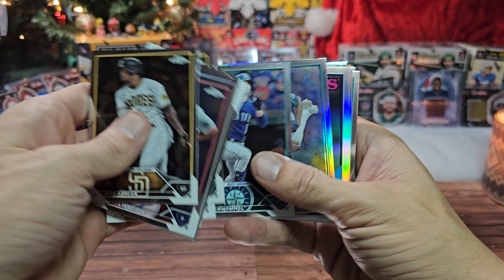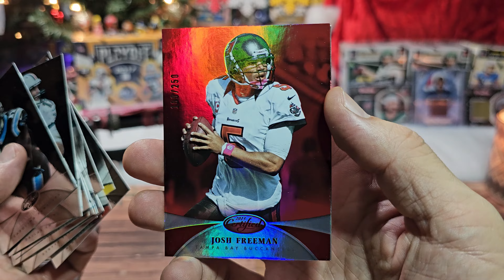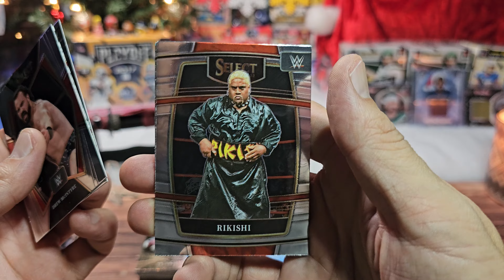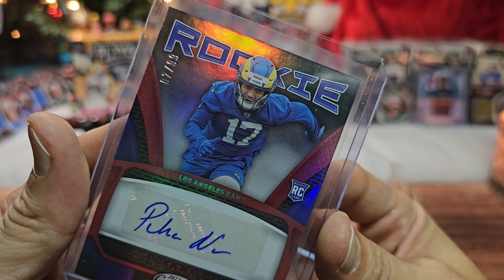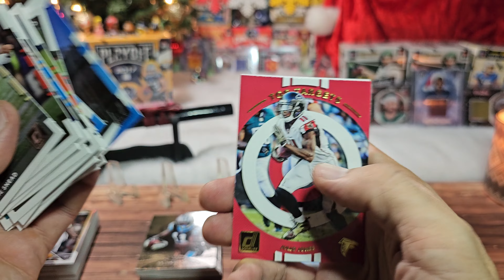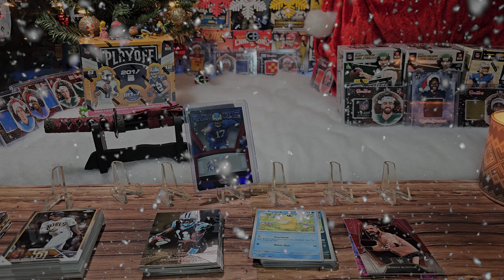SWEET ROOKIE AUTO! | Holiday Extravaganza Day 1 - Mistakes Were Made But Hits Were Pulled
Apparently episodes are better when you record them, but this episode still has some HITS!

Ebay Store:

Holiday Music

Jingle Bells (Jazz) by E's Jammy Jams